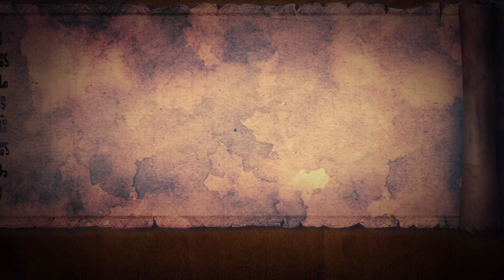【ZELDA】#3 序章 神秘の森の魔女 原作にない完全オリジナル 100%全話収録 ゼルダ無双 ハイラルオールスターズDX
ゼルダの伝説 ティアーズオブザキングダム
ゼルダの伝説 知恵のかりもの
ゼルダの伝説
ゼルダの伝説 ブレス オブ ザ ワイルド
ゼルダの伝説 bgm
ゼルダ無双
ゼルダの伝説 ティアーズオブザキングダム bgm
ゼルダの伝説 知恵のかりもの 実況
ゼルダ bgm
ゼルダ オーケストラ
ゼルダ rta
ゼルダ 海外の反応
ゼルダ キヨ
ゼルダ ティアキン
ゼルダ ピアノ
ゼルダ スマブラ
ゼルダ メインテーマ
ゼルダ 新作
ゼルダ asmr
ゼルダ 嵐の歌
ゼルダ アニメ
ゼルダ アニメーション
ゼルダ アコーディオン
ゼルダ アカペラ
ゼルダ amiibo
ゼルダ アイテム増殖
ゼルダ アコギ
ゼルダ 赤い月
ゼルダ いかぼうず
ゼルダ イーガ団
ゼルダ いやしの歌
ゼルダ 癒し bgm
ゼルダ イラスト
ゼルダ 稲妻キック
ゼルダ インパ
ゼルダ 古の勇者
ゼルダ 一番くじ
ゼルダ 泉 bgm
ゼルダ 馬
ゼルダ wii
ゼルダ ウツシエの記憶
ゼルダ 裏技
ゼルダ 裏設定
ゼルダ 馬 bgm
ゼルダ 右脳
ゼルダ 裏ボス
ゼルダ ウルボザ
ゼルダ ウツシエ
ゼルダ 映画
ゼルダ エンディング
ゼルダ 演奏
ゼルダ エアロバイク
ゼルダ エレクトーン
ゼルダ 英傑
ゼルダ 英傑たちの詩
ゼルダ edm
ゼルダ 英傑 bgm
ゼルダ エアロバイク 作り方
ゼルダ 音楽
ゼルダ オカリナ
ゼルダ オルゴール
ゼルダ 岡田斗司夫
ゼルダ オカリナ 演奏
ゼルダ オープニング
ゼルダ 面白い
ゼルダ おすすめ
ゼルダ op
ゼルダ 解説
ゼルダ 神々のトライフォース
ゼルダ かりもの
ゼルダ 神曲
ゼルダ 環境音
ゼルダ かわいい
ゼルダ 加藤純一
ゼルダ 歌
ゼルダ 雷の神殿
ゼルダ キヨ
ゼルダ 曲
ゼルダ きよ
ゼルダ 切り抜き
ゼルダ 金策
ゼルダ 鬼神
ゼルダ 汽笛
ゼルダ 記憶
ゼルダ 汽車
ゼルダ キヨ 切り抜き
ゼルダ クリア後
ゼルダ クリップ
ゼルダ クラシック
ゼルダ 葛葉
ゼルダ クィンギブド
ゼルダ 空後
ゼルダ クイズ
ゼルダ クリア音
ゼルダ 黒く染め上げて
ゼルダ クラフト
ゼルダ 鍵盤ハーモニカ
ゼルダ 検証
ゼルダ 剣
ゼルダ 賢者
ゼルダ 家の中 bgm
ゼルダ 建築
ゼルダ 結婚式
ゼルダ 景色
ゼルダ ケルト音楽
ゼルダ 競馬
ゼルダ 考察
ゼルダ コンボ
ゼルダ コンサート
ゼルダ 効果音
ゼルダ 小ネタ
ゼルダ コログ
ゼルダ 攻略
ゼルダ 子守唄
ゼルダ 黒龍
ゼルダ 怖い
ゼルダ 作業用bgm
ゼルダ サントラ
ゼルダ 散歩
ゼルダ 最強武器
ゼルダ 最新作
ゼルダ サリアの歌
ゼルダ 最強装備
ゼルダ 作業用
ゼルダ サヨコ
ゼルダ サウンドトラック
ゼルダ 新作
ゼルダ シーク
ゼルダ シド
ゼルダ 神殿 bgm
ゼルダ 神獣
ゼルダ 初心者
ゼルダ shu3
ゼルダ 初代
ゼルダ 瘴気の手
ゼルダ 縛りプレイ
ゼルダ スマブラ
ゼルダ スカイウォードソード
ゼルダ スイッチ
ゼルダ 睡眠
ゼルダ ストーリー
ゼルダ 吹奏楽
ゼルダ スカイウォードソード bgm
ゼルダ スマブラ bgm
ゼルダ 水の神殿
ゼルダ スーパーファミコン
ゼルダ セナ
ゼルダ 声優
ゼルダ 戦闘 bgm
ゼルダ 世界線
ゼルダ 戦闘
ゼルダ se
ゼルダ 船
ゼルダ セピア
ゼルダ 戦車
ゼルダ 設定
ゼルダ 装備
ゼルダ 即死コンボ
ゼルダ 空島
ゼルダ ソロギター
ゼルダ 空色帽子の日
ゼルダ 総集編
ゼルダ ソード
ゼルダ ソニア
ゼルダ 操作方法
ゼルダ 狙撃
ゼルダ rta
ゼルダ 立ち回り
ゼルダ 対策
ゼルダ 宝箱
ゼルダ 盾
ゼルダ タイトル bgm
ゼルダ 焚き火
ゼルダ タオパイパイ
ゼルダ タイムアタック
ゼルダ 耐久
ゼルダ 知恵のかりもの
ゼルダ チューリ
ゼルダ 地上 bgm
ゼルダ チル
ゼルダ 地底
ゼルダ 地上絵
ゼルダ 知恵の輪
ゼルダ 知恵の借り物
ゼルダ チンクル
ゼルダ 地下
ゼルダ 使い方
ゼルダ 月
ゼルダ 釣り
ゼルダ 剣の試練
ゼルダ 追加コンテンツ
ゼルダ 強い武器
ゼルダ 作ってみた
ゼルダ つわはす
ゼルダ 強いボス
ゼルダ つまらない
ゼルダ ティアキン bgm
ゼルダ テーマ曲
ゼルダ ティアキン 実況
ゼルダ テーマ
ゼルダ ティアキン rta
ゼルダ ティアーズオブキングダム
ゼルダ 手描き
ゼルダ ティアキン メインテーマ
ゼルダ ティアキン マスターソード
ゼルダ トワイライトプリンセス
ゼルダ トレーラー
ゼルダ トライフォース
ゼルダ トラウマ
ゼルダ 都市伝説
ゼルダ トワイライトプリンセス bgm
ゼルダ トレーラー 海外の反応
ゼルダ トレーラー 反応
ゼルダ トライフォース bgm
ゼルダ トワプリ
ゼルダ 謎解き音
ゼルダ ナビィ
ゼルダ 謎解き
ゼルダ 泣く
ゼルダ 謎解き音 ピアノ
ゼルダ ナビィ 声
ゼルダ 謎
ゼルダ 難易度
ゼルダ 難易度ランキング
ゼルダ なるにぃ
ゼルダ にじさんじ
ゼルダ ニワトリ
ゼルダ ニンダイ
ゼルダ 任天堂
ゼルダ 人気ランキング
ゼルダ 二胡
ゼルダ ニンダイ 反応
ゼルダ 人気曲
ゼルダ 偽物
ゼルダ 二段ジャンプ
ゼルダ ヌルゲー
ゼルダ 抜け殻
ゼルダ ぬいぐるみ
ゼルダ ヌシ
ゼルダ 盗む
ゼルダ ぬいぐるみ集め
ゼルダ 沼
ゼルダ マスターソード 抜く
ゼルダ フード 脱ぎ方
ぬるぬる ゼルダ
ゼルダ 眠れる
ゼルダ ネルドラ
ゼルダ ネタバレ
ゼルダ ネクロス
ゼルダ ネタ
ゼルダ 寝る
ゼルダ 粘土
ゼルダ ネクロダンサー
ゼルダ 猫ミーム
ゼルダ 寝れる
ゼルダ 乗り物
ゼルダ の 伝説
ゼルダ ノエル
ゼルダ の 伝説 ティアーズ オブザ キングダム
ゼルダ ノーダメージ
ゼルダ 脳筋
ゼルダ の 伝説 ブレス オブ ザ ワイルド
ゼルダ 乗り物 作り方
ゼルダ 能力
ゼルダ の描き方
ゼルダ 反応
ゼルダ ハープ
ゼルダ 白龍
ゼルダ 反応集
ゼルダ ハイラル城
ゼルダ 配信
ゼルダ ハイラル城 bgm
ゼルダ 初見
ゼルダ ハーモニカ
ゼルダ 発表 海外の反応
ゼルダ ヒカキン
ゼルダ 弾いてみた
ゼルダ hikakin
ゼルダ 評価
ゼルダ 光の弓矢
ゼルダ 秘石
ゼルダ 飛行機
ゼルダ ヒノックス
ゼルダ ヒーリング
ゼルダ 表の地上
ゼルダ 風のタクト
ゼルダ ふしぎの木の実
ゼルダ 風の神殿
ゼルダ ファントム
ゼルダ ファミコン bgm
ゼルダ 風のタクト bgm
ゼルダ ファミコン
ゼルダ 布団ちゃん
ゼルダ ファイ
ゼルダ ふしぎのぼうし
ゼルダ 変拍子
ゼルダ 霹靂一閃
ゼルダ 兵器
ゼルダ 壁画
ゼルダ 部屋
ゼルダ 平原 bgm
ゼルダ ヘドロライク
ゼルダ 変身
ゼルダ ヘリコプター
ゼルダ ヘドロ
ゼルダ ホロライブ
ゼルダ 祠
ゼルダ 炎の神殿
ゼルダ 祠 bgm
ゼルダ ホラー
ゼルダ 祠 全部
ゼルダ 炎の神殿 bgm
ゼルダ ホバーバイク
ゼルダ 祠 最初
ゼルダ 祠 攻略
ゼルダ mad
ゼルダ マスターソード
ゼルダ 迷いの森
ゼルダ マイホーム
ゼルダ 迷いの森 bgm
ゼルダ マスターワークス
ゼルダ マイクラ
ゼルダ 漫画
ゼルダ マスターモード
ゼルダ まとめ
ゼルダ ミファー
ゼルダ 魅せプ
ゼルダ ミル
ゼルダ ミネル
ゼルダ ミドナ
ゼルダ ミファー bgm
ゼルダ ミリナ
ゼルダ ミニチャレンジ
ゼルダ 魅せプ スマブラ
ゼルダ ミニゲーム bgm
ゼルダ ムジュラの仮面
ゼルダ 無双
ゼルダ 夢幻の砂時計
ゼルダ ムジュラの仮面 bgm
ゼルダ ムービー
ゼルダ 無限増殖
ゼルダ ムジュラ
ゼルダ 村 bgm
ゼルダ 夢幻の砂時計 bgm
ゼルダ ムジュラの仮面 実況
ゼルダ メドレー
ゼルダ メインテーマ ピアノ
ゼルダ 名曲
ゼルダ 女神の詩
ゼルダ メインテーマ オーケストラ
ゼルダ 目覚まし時計
ゼルダ メインテーマ ギター
ゼルダ 飯
ゼルダ メドー
ゼルダ mod
ゼルダ 森 bgm
ゼルダ 黙示録
ゼルダ もこう
ゼルダ モルドラジーク
ゼルダ モルドラジーク 曲
ゼルダ 森の神殿
ゼルダ モルドゲイラ
ゼルダ モドレコ
ゼルダ モアキシトの祠
ゼルダ 厄災の黙示録
ゼルダ やしきず
ゼルダ やり込み
ゼルダ 厄災
ゼルダ 闇の世界 bgm
ゼルダ 闇の神殿
ゼルダ 厄災リンク
ゼルダ 家
ゼルダ 厄災の黙示録 bgm
ゼルダ 厄災ガノン
ゼルダ ゆっくり
ゼルダ ゆっくり実況
ゼルダ 勇者
ゼルダ ユニクロ
ゼルダ 弓
ゼルダ 夢をみる島 bgm
ゼルダ 夢見る島
ゼルダ ユン坊
ゼルダ 夢をみる島 cm
ゼルダ 夢をみる島 rta
ゼルダ 妖精の泉
ゼルダ 妖精
ゼルダ 妖精の泉 bgm
ゼルダ 吉田
ゼルダ よしなま
ゼルダ 四つの剣
ゼルダ ヨナ
ゼルダ 夜に駆ける
ゼルダ 予告
ゼルダ yoasobi
ゼルダ ランダマイザー
ゼルダ ライネル
ゼルダ ラスボス
ゼルダ ランキング
ゼルダ ラストキャッチ
ゼルダ ライブ
ゼルダ ラップ
ゼルダ ラウル
ゼルダ ライネル 場所
ゼルダ ラスボス bgm
ゼルダ 龍
ゼルダ リンク
ゼルダ 料理
ゼルダ 龍化
ゼルダ リーバル
ゼルダ リンク 恋愛
ゼルダ 龍の泪
ゼルダ リコーダー
ゼルダ 料理 再現
ゼルダ リアクション
ゼルダ ルージュ
ゼルダ ルート
ゼルダ ルピー
ゼルダ ルッタ
ゼルダ ルーダニア
ゼルダ ルヨタウの祠
ゼルダ ルト
ゼルダ ルーナ
ゼルダ ルナムーン
ゼルダ ルピー稼ぎ バグ
ゼルダ 歴史
ゼルダ レゴ
ゼルダ 歴代
ゼルダ レビュー
ゼルダ レトルト
ゼルダ reaction
ゼルダ remix
ゼルダ れじぇくん
ゼルダ 恋愛
ゼルダ 連弾
ゼルダ ロボット
ゼルダ ローメイ島
ゼルダ ロケット
ゼルダ ロマニー
ゼルダ ロック
ゼルダ ローファイ
ゼルダ ロウラル
ゼルダ ロボ
ゼルダ ロンロン牧場
ゼルダ ロベリー
ゼルダ 技ランク
ゼルダ 技
ゼルダ 忘れ去られた神殿
ゼルダ わいわい
ゼルダ 技解説
ゼルダ わらしべ
ゼルダ 脇
ゼルダ ワイルド
ゼルダ ワープ
ゼルダ ワオオサの祠
ゼルダ ガノンドロフ
ゼルダ ガーディアン
ゼルダ ガーディアン bgm
ゼルダ ガノン戦
ゼルダ ガノン
ゼルダ 楽譜
ゼルダ ガノン bgm
ゼルダ 楽器
ゼルダ ガーディアン 倒し方
ゼルダ ガノン戦 bgm